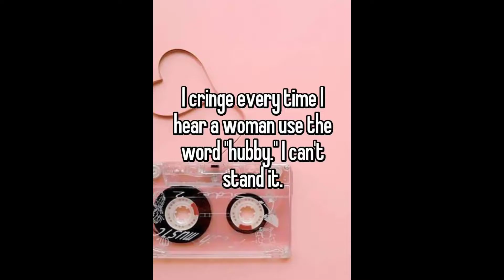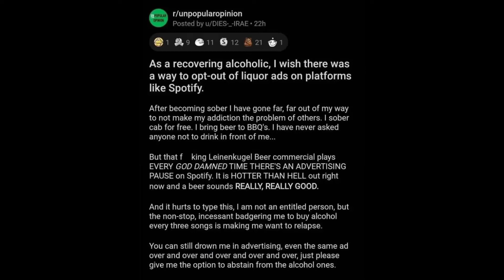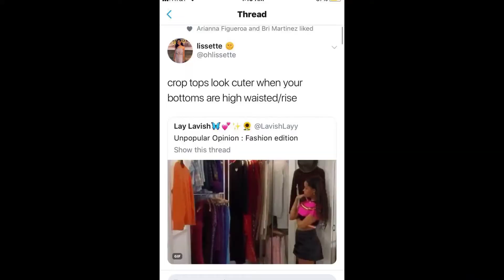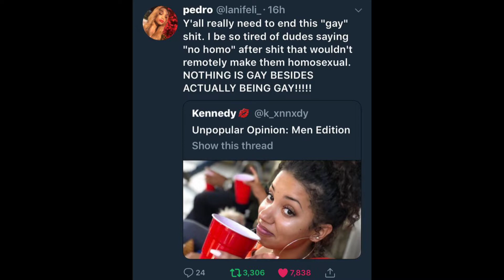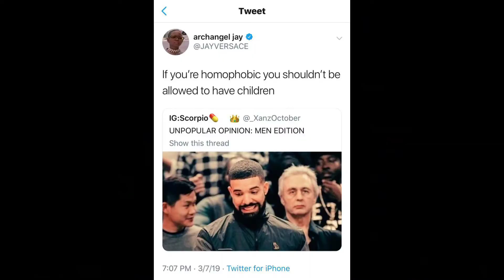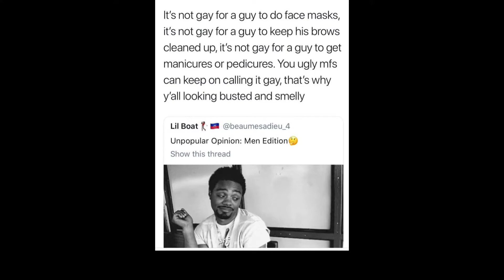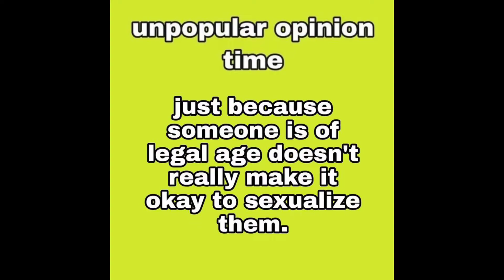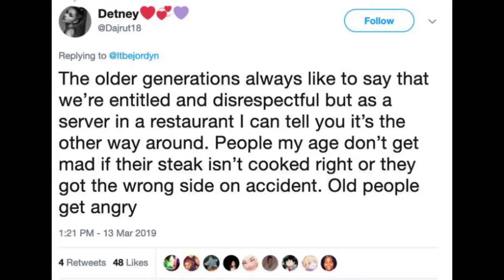Nicki Minaj's overated • Dating to marry is settling • calling a bf hubby is cringe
I went to Pinterest for unpopular opinions and I talk about them in this video.